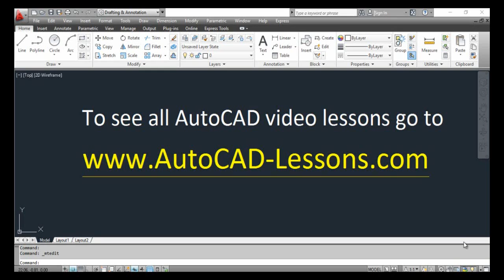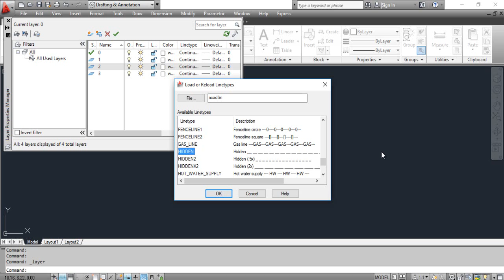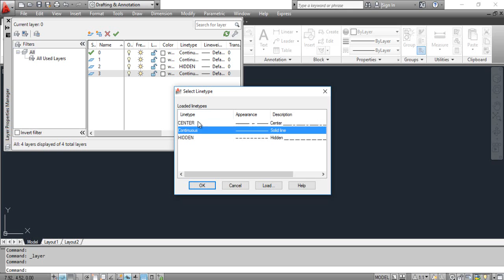Assigning the Linetypes to Layer - AutoCAD